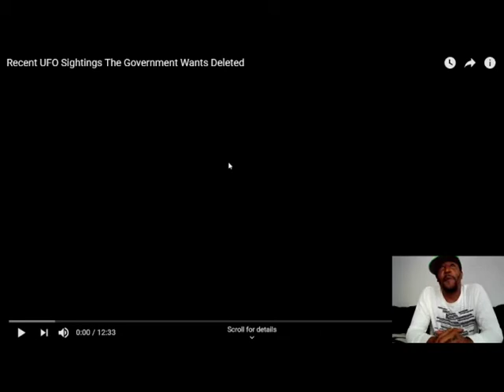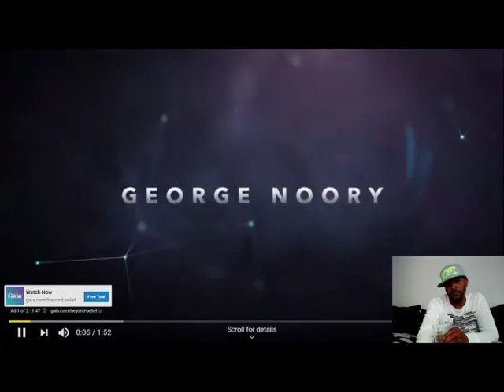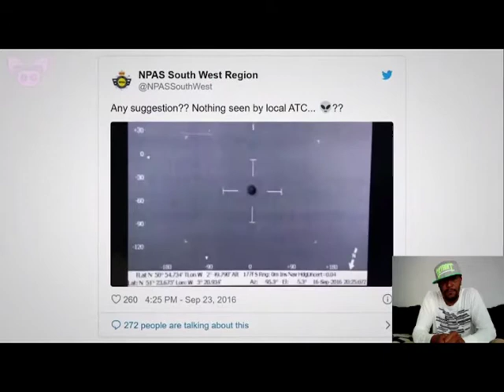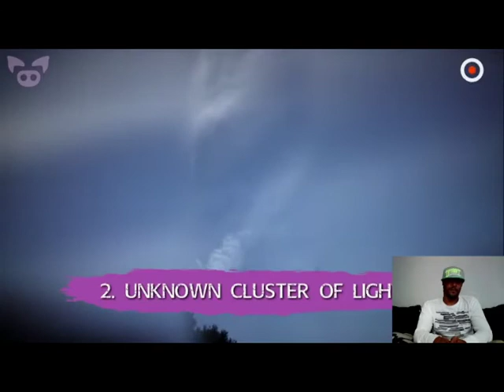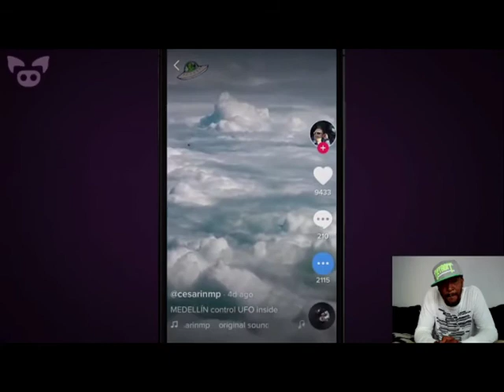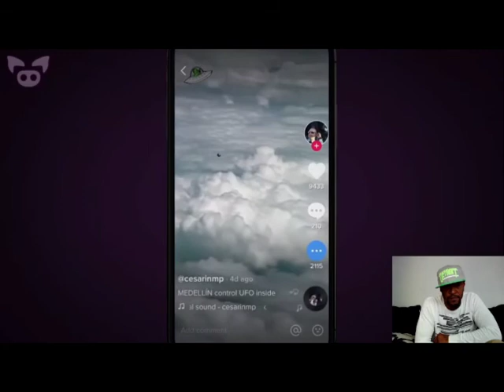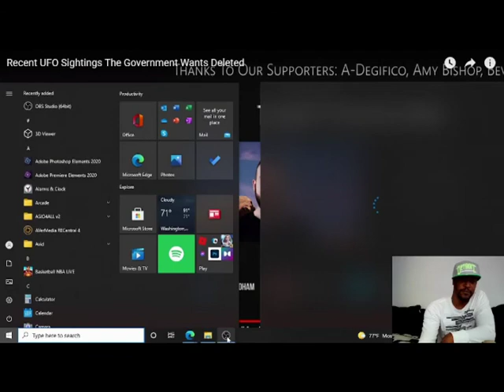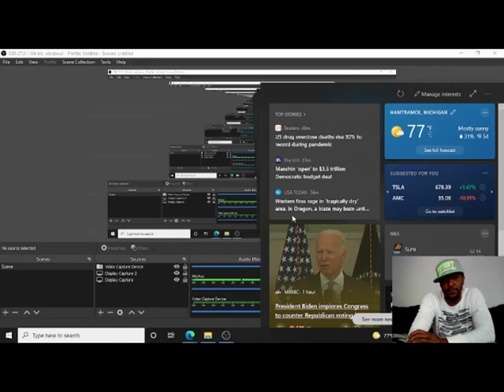slapped ham ....sightings they dont want us to see